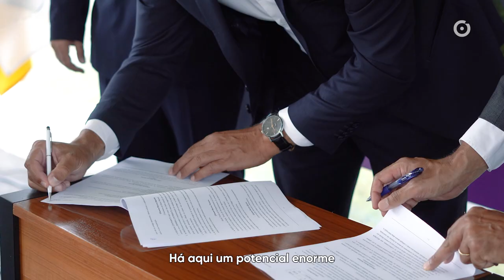Assinatura do contrato para a rega +sustentável do West Cliffs Ocean and Golf Resort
Duas dezenas de hectares do campo do West Cliffs Ocean and Golf Resort, em Óbidos, passaram a ser regados com água reciclada, oriunda da Fábrica de Água do Casalito, em resultado de uma parceria entre a Águas do Tejo Atlântico e a Priority Goal, proprietária daquele empreendimento.

Este projeto, licenciado pela Agência Portuguesa de Ambiente e pioneiro a nível nacional, permitirá utilizar diariamente cerca de 570 metros cúbicos de água na rega do campo de golfe. O presidente do município de Óbidos aplaudiu a iniciativa e reiterou a vontade de ver concretizado o projeto do Centro Valorização de Lamas da Charneca, que envolve vários municípios e permitirá a produção de um composto orgânico, com grande valor económico e ambiental.